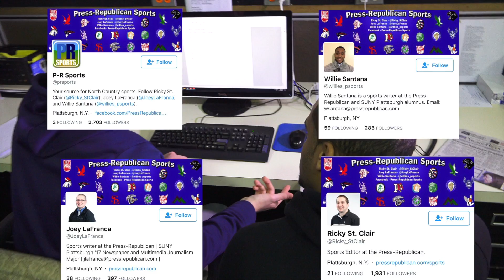Joey LaFranca Press-Republican 75th Anniversary